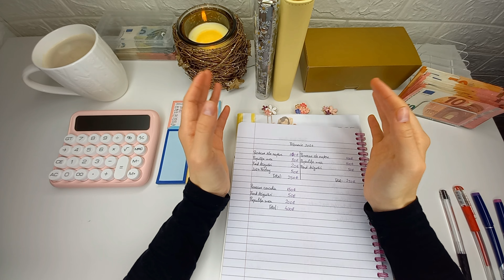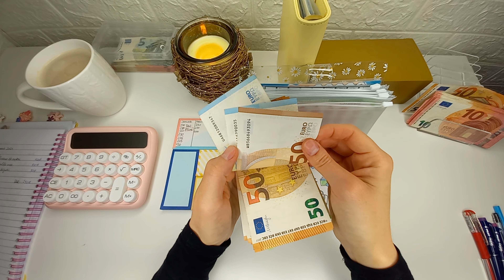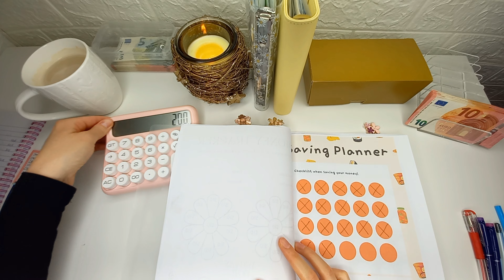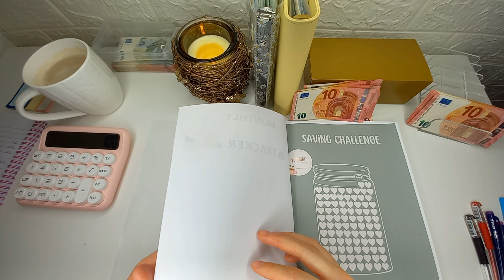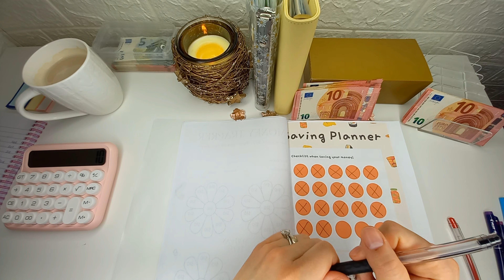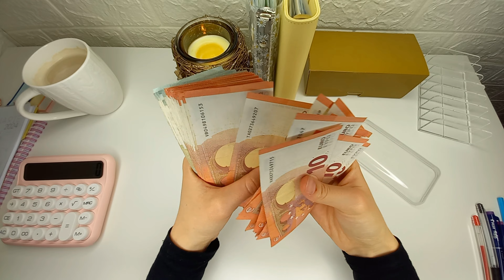Dublu motiv de fericire | Cash Stuffing Februarie 2024